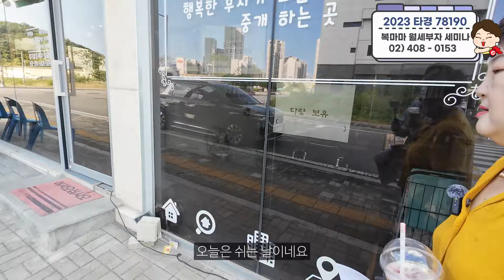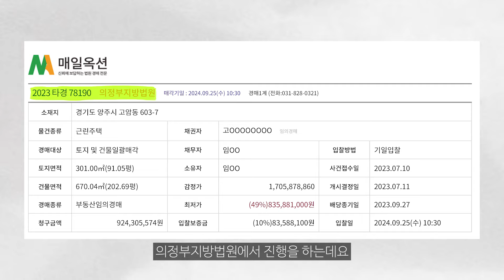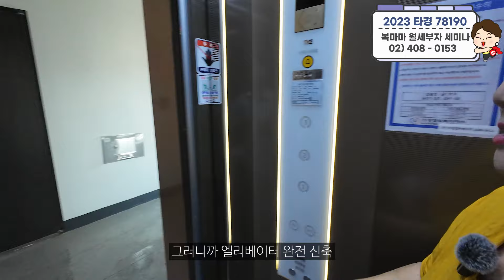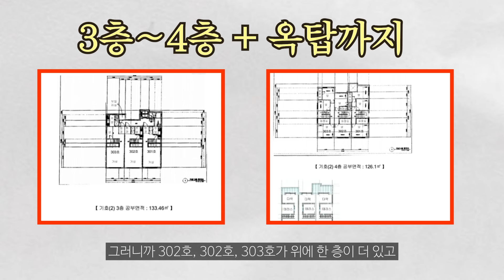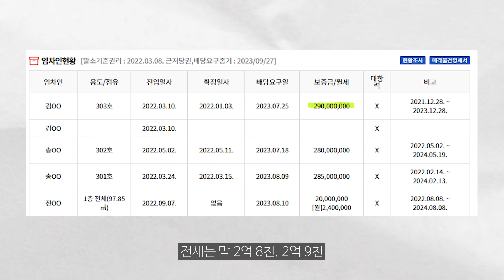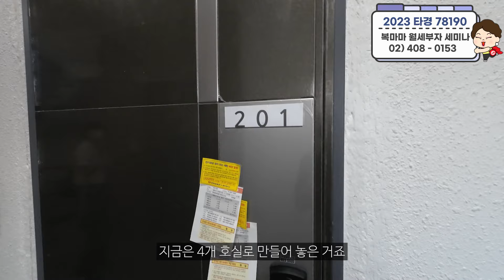[생생임장] 200평 초신축 통건물?! | 서울 아파트 한 채 값 보다 싸다! | 상가 주택이 총 9개 호실 | 내 집마련 + 임대 + 사업 다 가능해~!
🔔오늘의 경매 물건🔔
사건번호 : 2023 타경 78190│의정부지방법원
소재지 : 경기도 양주시 고원2나길 27(고암동, 주건축물제1동)